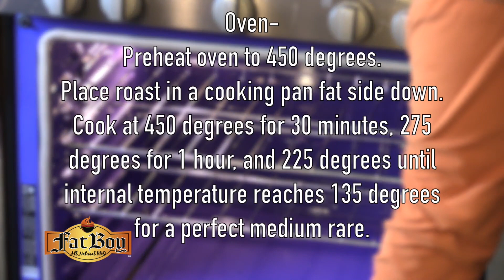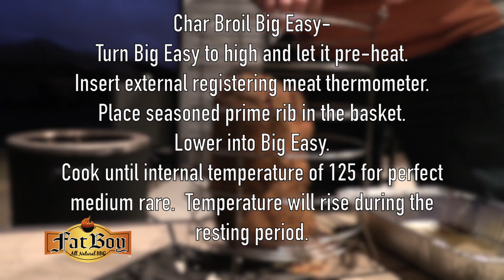FatBoy Rub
FatBoy Rub video